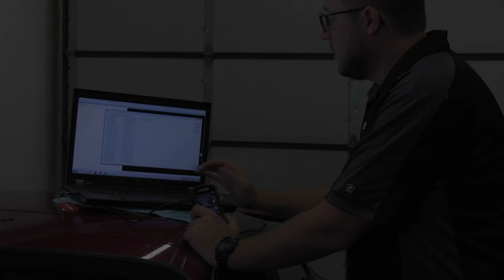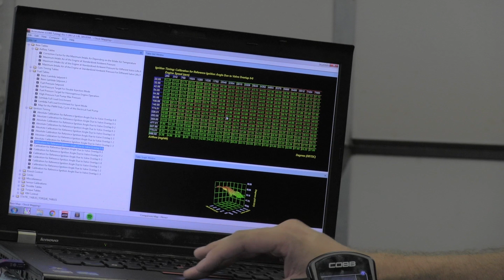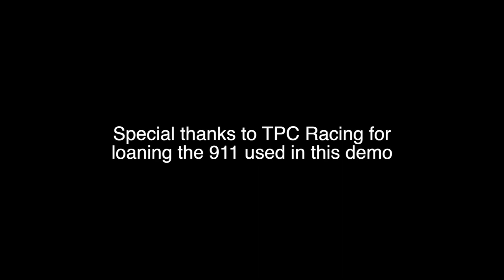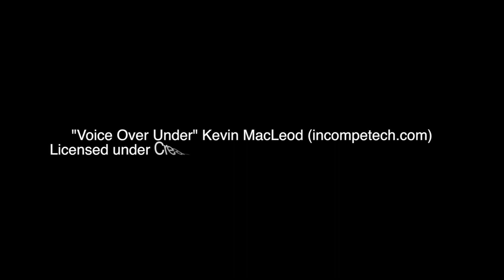PCA Spotlight: How COBB's Accessport DIY tuning device works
Ever wondered how to extract more power and torque from your Porsche without resorting to expensive, labor-intensive upgrades? There is a way, through the use of ECU software tuning, which can be applied to all modern Porsches, whether they’re naturally aspirated or turbocharged.

In this video, we tap COBB Tuning’s Mitch McKee to explain how DIY tuning devices work, demonstrated using COBB’s Accessport and a 911 test subject. While naturally aspirated Porsches respond appreciably to engine software tuning (including the one in the video), the advent of turbocharging in just about every new Porsche brings with it the potential for even bigger power and torque gains. Watch the video above to learn about one of the easiest ways to make your car perform better.